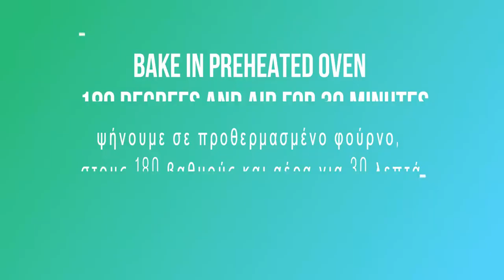Συνταγή : Εξαιρετική Μανιταροπιτα με σπιτικό φύλλο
Mushroom Pie - Μανιταρόπιτα

Ingredients

200 g of flour
60 g vegan butter
1  teas. salt
80 ml of  lukewarm water

For filling
50 g olive oil
500 g mushrooms
1-2 peppers
gr. Tofu NATURAL 200
50 ml white wine
parsley - moron
50 g groats
salt
pepper

Συστατικά
Για τη ζύμη
200 γρ αλεύρι
60 γρ βούτυρο vegan
1  κουτ. γλυκού αλάτι
80 ml χλιαρό νερό

50 γρ. ελαιόλαδο
500 γρ μανιτάρια
1-2 πιπεριες
γρ. ΤΟΦΟΥ ΦΥΣΙΚΟ 200
50 μλ λευκο κρασι
μαιντανο
ανηθο
αλάτι
πιπέρι